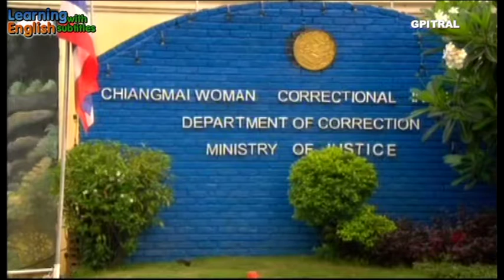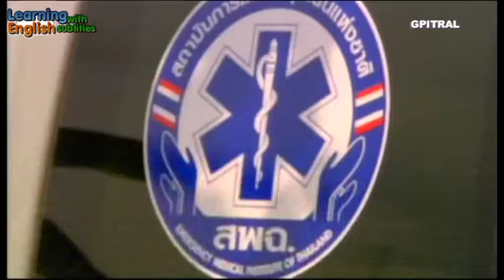An Idiot Abroad 20 Swim with dolphins tour guide